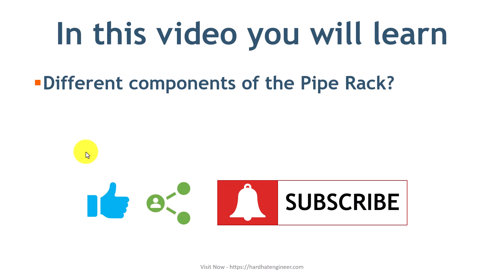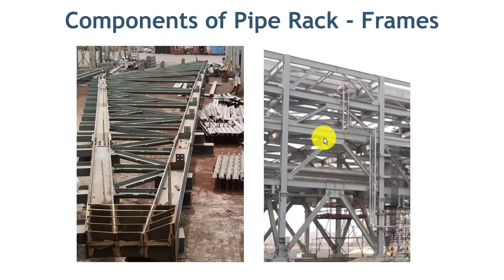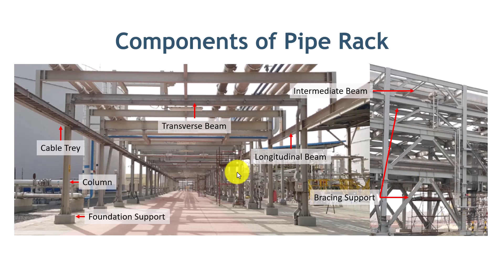Learn About Different Components of the Pipe Rack. - हिंदी में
In this video, you will learn about the different components of a pipe rack.  Such as Frames, Transverse and Longitudinal Beams, Columns, and Bracing.